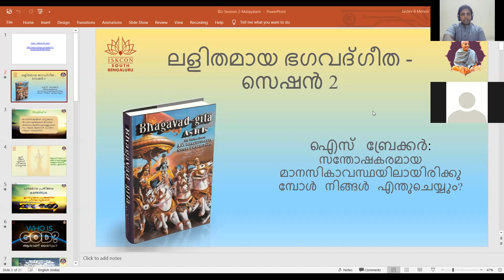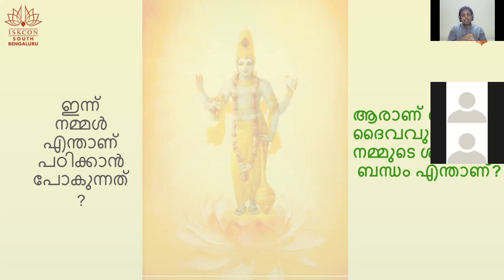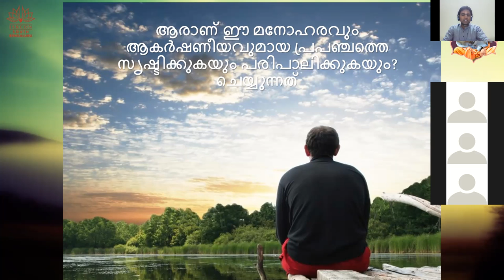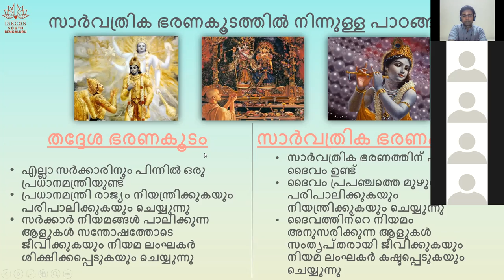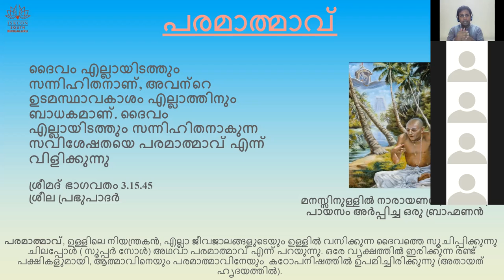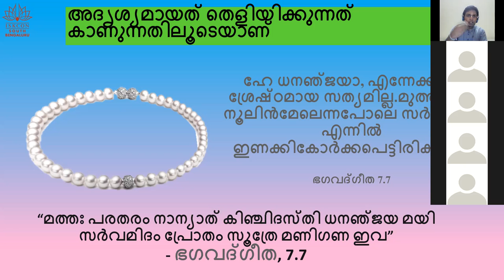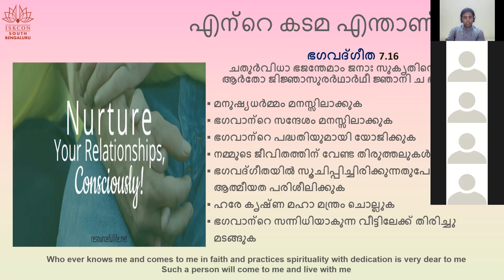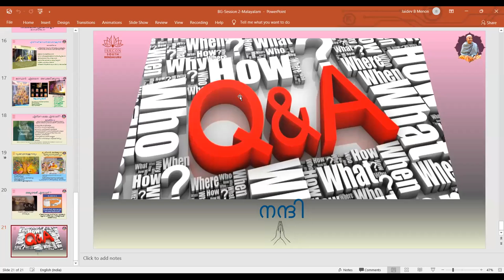Malayalam day2 Batch2 BhagavadGitaSimplified